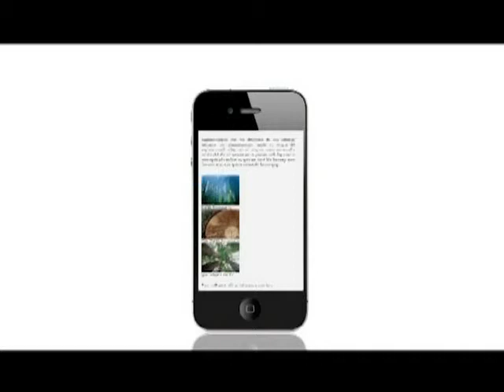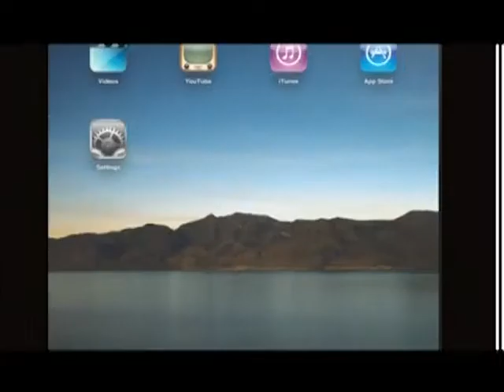《國是同學會》第二十六集：六四廿二週年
國是同學會六四22週年加長版，邀請二代國是同學跨世代對談，剖析八九民運的意義。